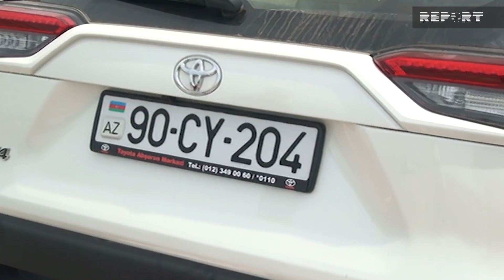Kürdəmirdə ağır yol qəzası baş verib, ölənlər var